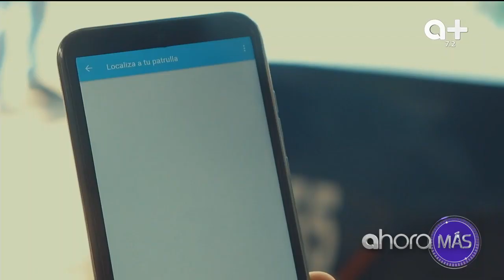¡Cambio radical!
Capacitan a policías preventivas para realizar investigación criminal.